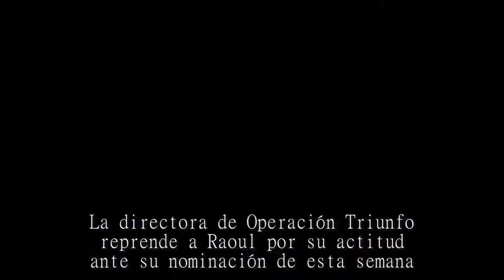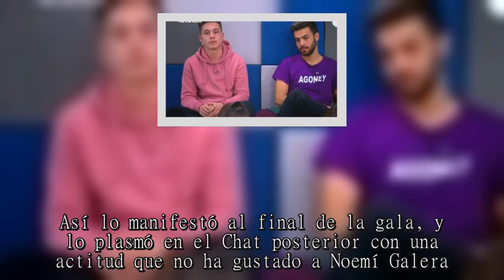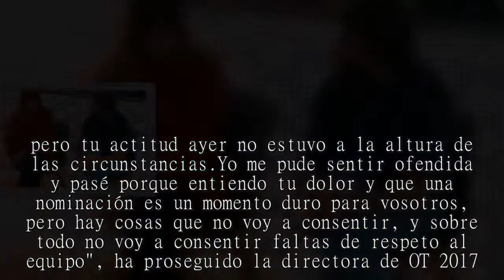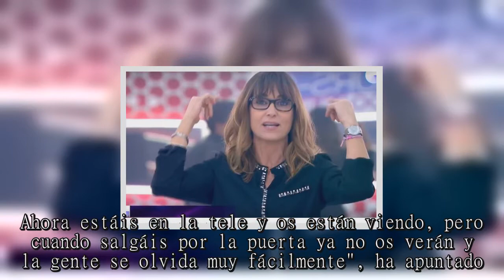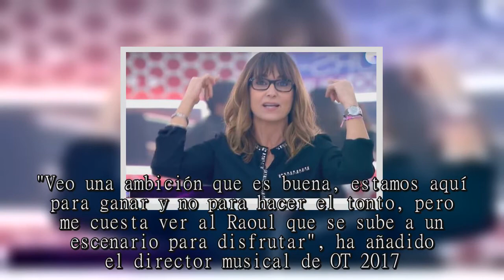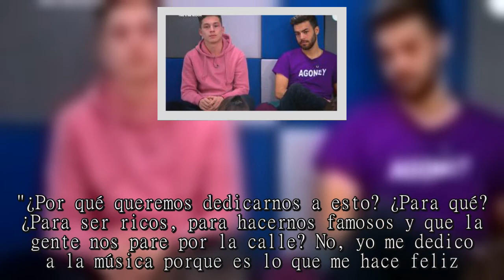El mayor rapapolvo de Noemí Galera en OT: "No voy a consentir que un niñato venga con humos"